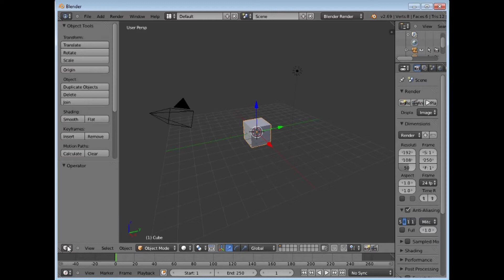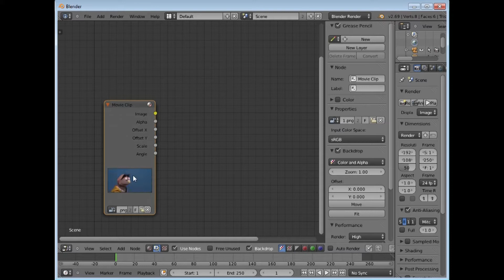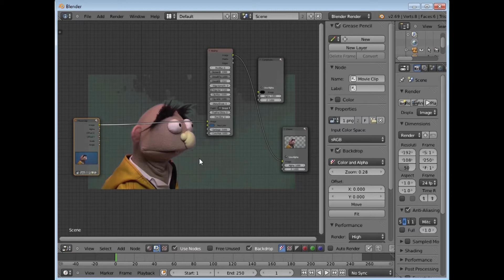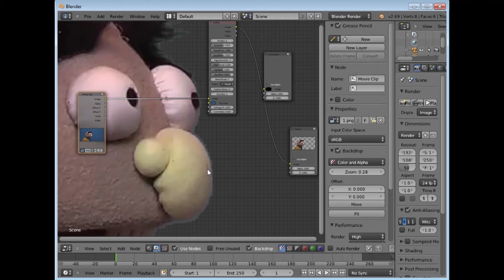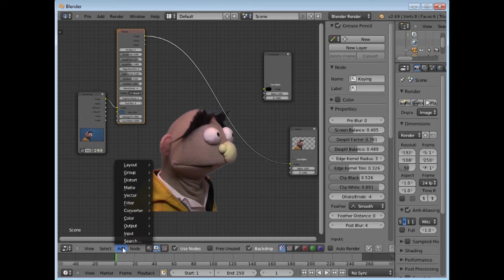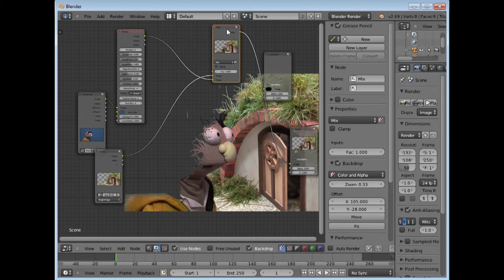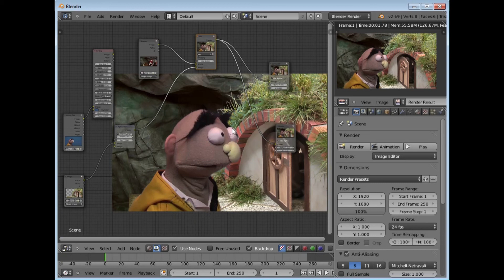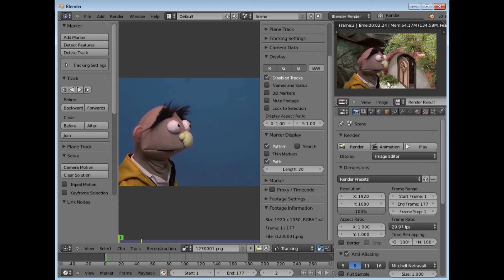Chroma key basica en Blender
Como hacer una chroma key  basica en  Blender 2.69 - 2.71a.